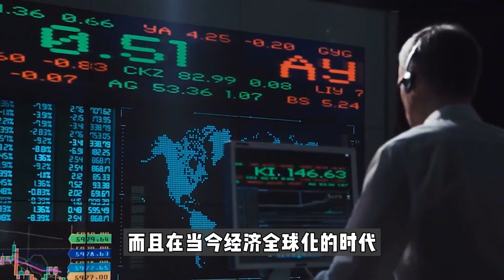新冠疫情肆虐全球，这4个国家至今零感染，中国能学习吗？